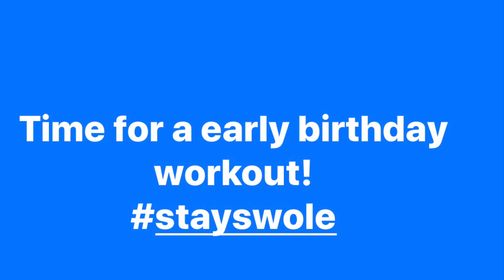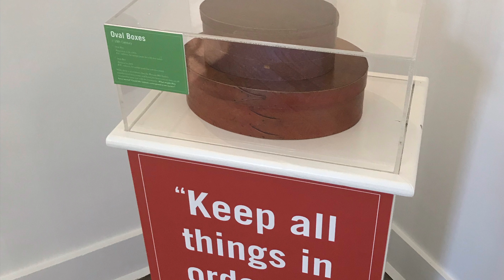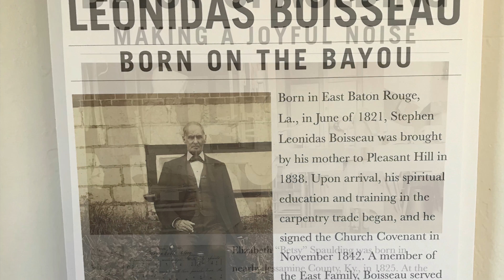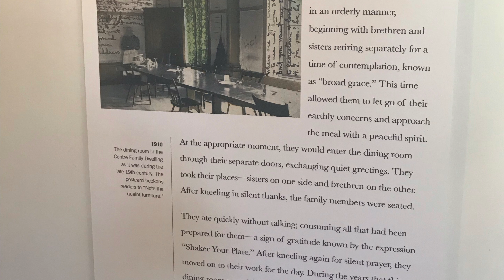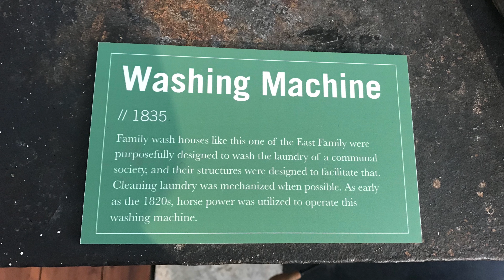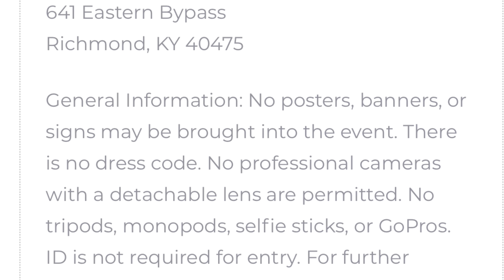2018 Birthday Weekend Celebration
3-day birthday celebration: Shaker Village, movie, dinner and working out.  Family, fellowship, food and fun.  President Trump visited Kentucky for a rally to help bring in the Red Wave in November!